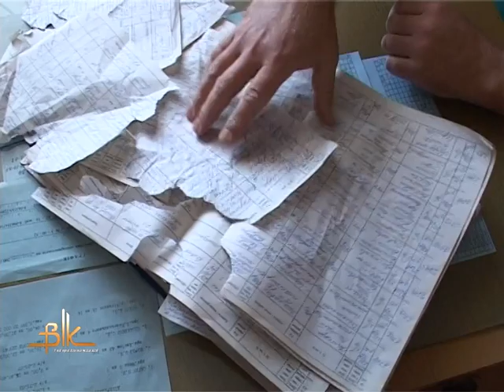Під час нічного чергування побили працівників травмпункту